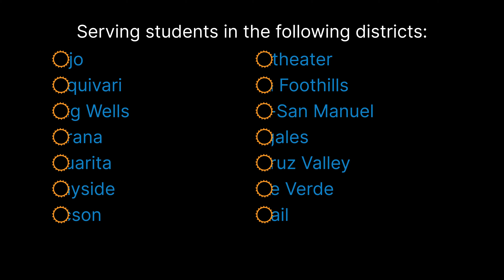Child's Play with a Purpose - TMC Teddy Bear Clinic 2024